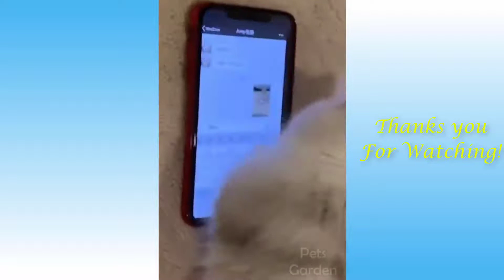Cute Funny Pets Animal Compilation #21